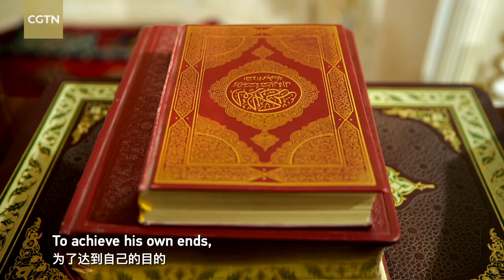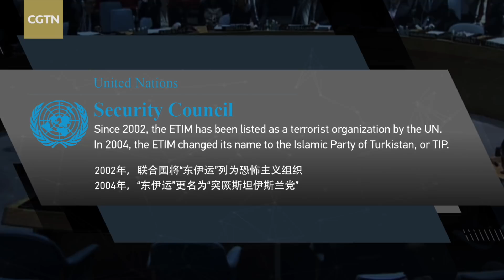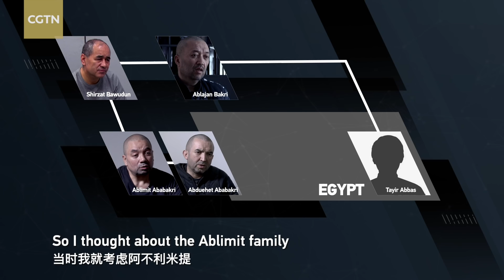Challenges of fighting terrorism in Xinjiang: The enemies within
Shirzat Bawudun was once a high-ranking government official commended as a "counter-terrorism hero" in China's Xinjiang Uygur Autonomous Region. He was later found secretly supporting extremist activities linked to the terrorist organization known as the East Turkestan Islamic Movement (ETIM), which changed its name to the Islamic Party of Turkistan, or TIP, in 2004.

The War in the Shadows: Challenges of Fighting Terrorism in Xinjiang

With unprecedented transparency, this 60-minute film reveals the reasons behind terrorism in Xinjiang from inside of the region. It has exposed for the first time the cases of the "Two-faced" men within the high-ranking officials, and the "problem textbooks" used regionwide. This documentary has also been given unprecedented access to the heart of the region's counter-terrorism organizations. It contains footage never released before.